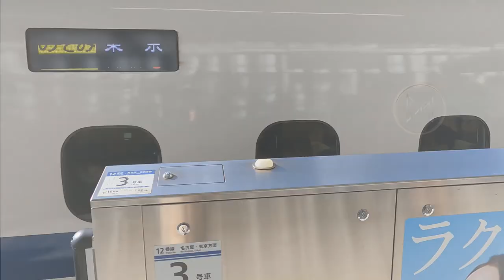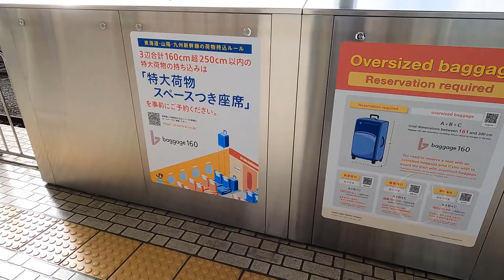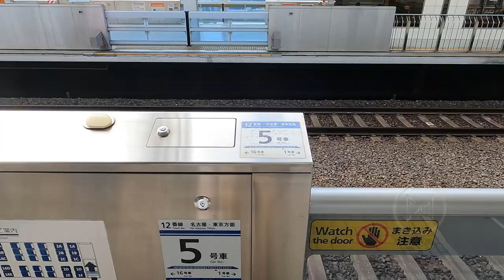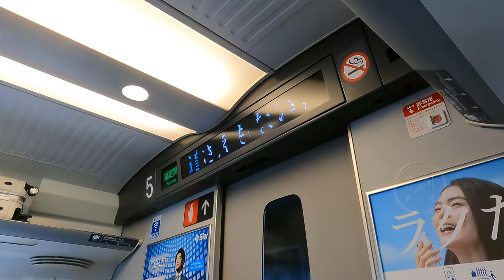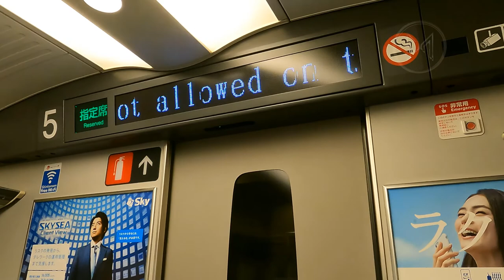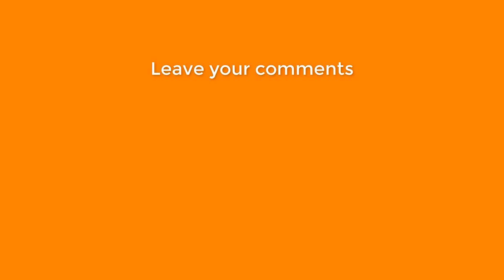SHINKANSEN in JAPAN Bullet Train NOZOMI is SO FAST from KYOTO to TOKYO in 4 K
4K  Today we go to travel from Kyoto to Tokyo by Shinkansen NOZOMI…(bullet train/high speed rail). This train departed from Kyoto to Tokyo. It took approximately 2h 15m.
This is without narration so you can enjoy the peaceful train ride while seeing what it offers.